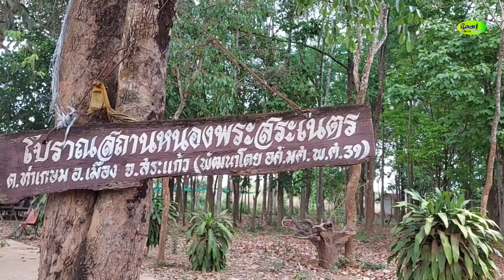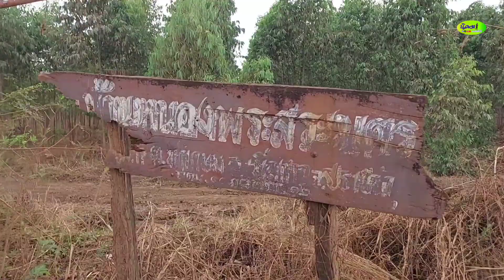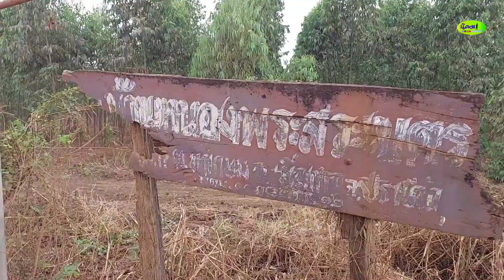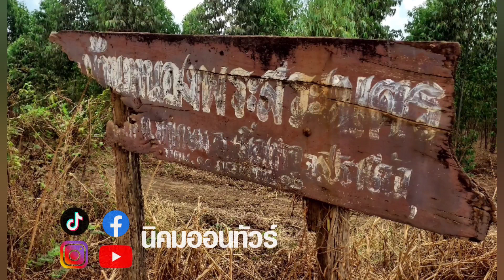น่าทึ่ง!! หลักฐานยังอยู่ หมู่บ้านยุคขอม!! ตำนานหนองพระสระเนตร